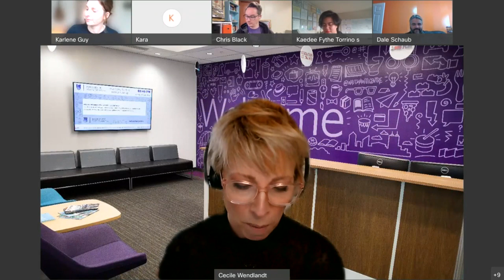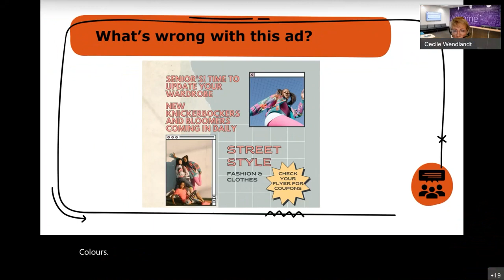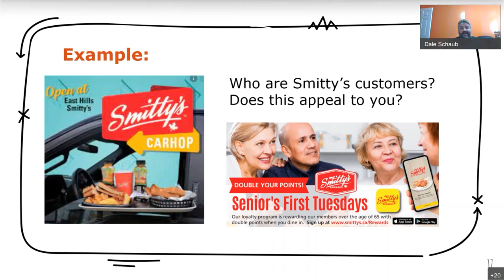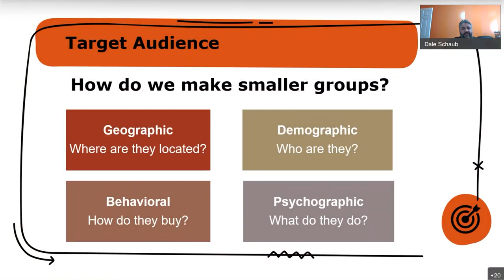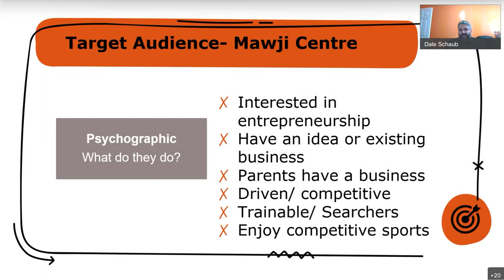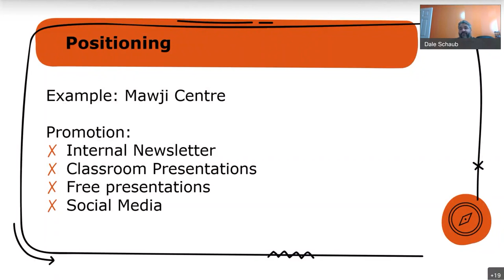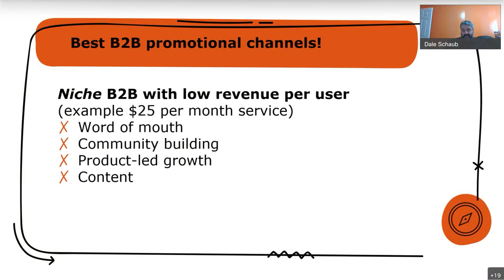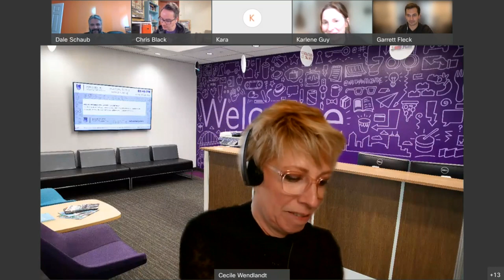The Essentials of a Marketing Plan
Whether you’re growing an existing business or getting ready to launch yours, marketing is vital to the success of your business. Join us as Dale Schaub tells us how to build a marketing plan, including why we start with market research, how to create the ultra-important target market, and the best ways to promote your business no matter how or what you’re selling.

Dale Schaub is NAIT’s Executive in Residence. His role is to encourage entrepreneurship and work with students and staff on starting or growing a business. Dale is a startup specialist with a broad range of experience working with various companies and industries. He is a NAIT marketing grad, spent years working in marketing and sales, and spent the last five years helping people start businesses. Dale has worked with hundreds of clients, worked on a wide variety of companies, and has given presentations to audiences of over 200 people.